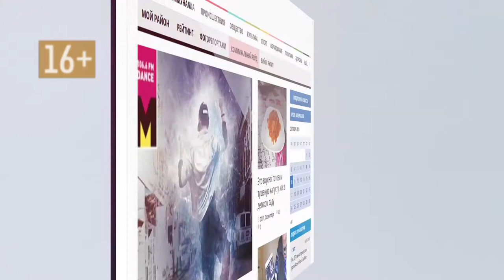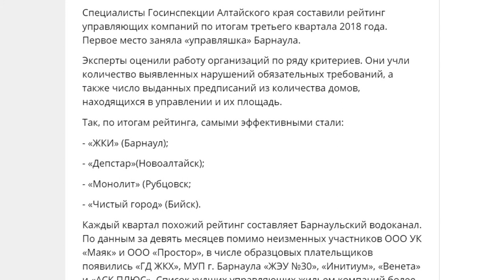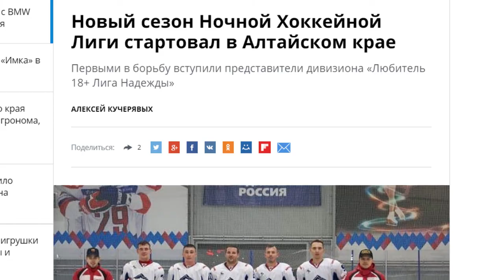О чем пишут издания «Сибирской медиагруппы» — обзор 18.10.18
- Для чего планируют переобучать граждан предпенсионного возраста?
- Рейтинг лучших управляющих компаний края составили специалисты госинспекции
- В Барнауле стартовал новый сезон,уже восьмой по счету, ночной хоккейной лиги